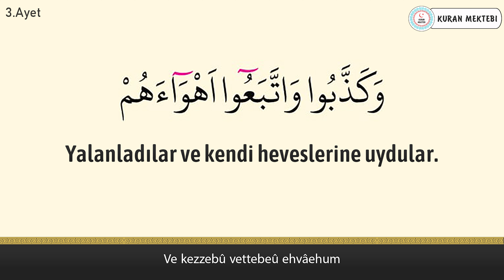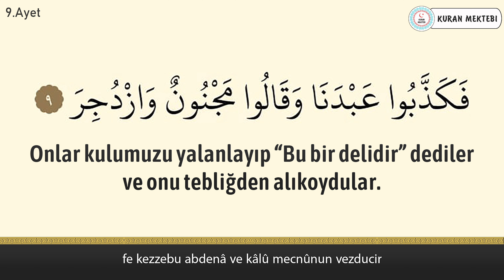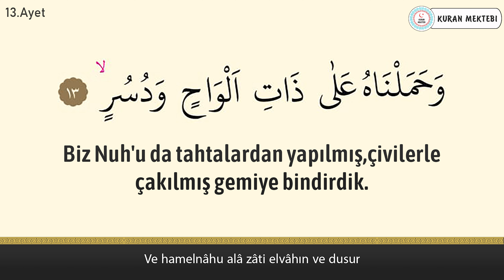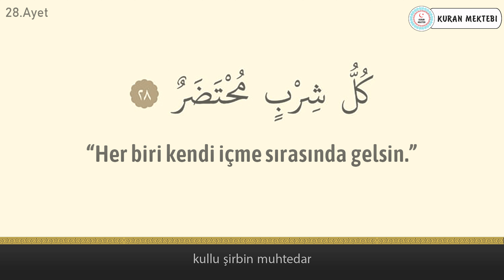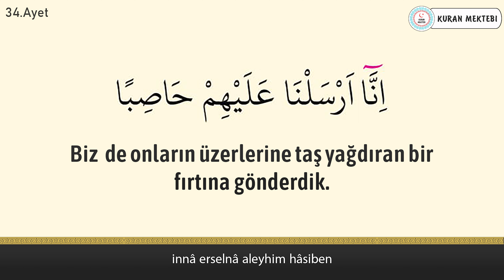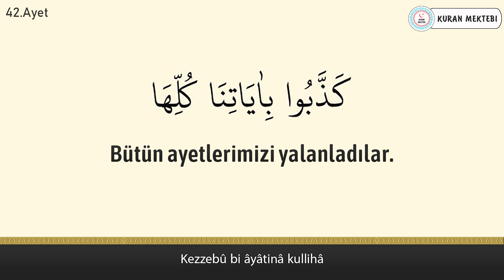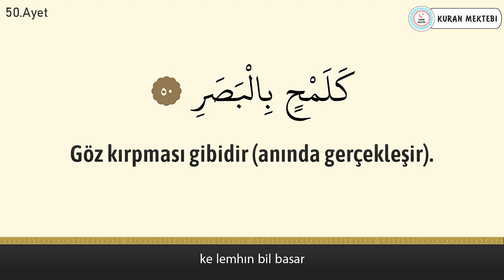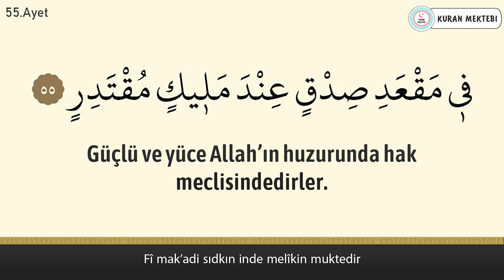Kamer suresi anlamı dinle Mohmed Hesham (Kamer suresi arapça yazılışı okunuşu ve meali)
Kamer suresi Mohmed Hesham videomuzda kamer suresi dinleyerek, kamer suresi arapça ve türkçe meali okuyarak, kamer suresi meali ve, kamer suresi anlamını ayrıca, kamer suresi arapça okunuşu ile birlikte, kamer suresi arapça yazılışı öğrenebilir, kamer suresi türkçe meali ve, kamer suresi türkçe okunuşu takip edebilir, ayrıca kamer suresi tekrar ederek, kamer suresi ezberle ve, kamer suresi anlamı ezberleme yapabilirsiniz, kamer suresi tefsiri ile birlikte, kamer suresi fazileti videolarımız mevcut değildir, kamer suresi yazılışı türkçe şeklinde, kamer suresi alt yazılı olarak videomuzda bulabilirsiniz, kamer suresi türkçe anlamı için ve yine kamer suresi anlamını dinle videomuzdan faydalanabilirsiniz. Ayrıca kamer suresi hızlı okuma veya kamer suresi yavaş okuma için videonun sağ alt kısmında bulunan ayarlardan çalma hızını değiştirebilirsiniz. kamer suresi anlamı ve okunuşunu ayrıca, kamer suresi duası okuyun. kamer suresi faydaları hakkında, kamer suresi latince okunuşu yanında, kamer suresi latince yazılışı yapabilirsiniz, kamer suresi kabe imamı hocalardan, kamer suresi makamlı okunuşu dinleyin. kamer suresi nasıl okunur diyorsanız ve kamer suresi manasını öğrenmek için, kamer suresi resimli olarak, kamer suresi tecvidli dinleyin ve aynı zamanda kamer suresi talimli okuyun. Ayrıca kamer suresi yazılışı ve okunuşunu bu videomuzda, kamer suresi yazılışı ve anlamını okuyabilirsiniz, kamer suresi hakkında bilgi alarak, kamer suresi kolay okunuşunu dinleyin. Ayrıca kamer suresi mekke imamı olan, kamer suresi güzel okumayı öğrenin, kamer suresi reklamsız dinleyin. kamer suresi ne için okunur ile, kamer suresi öğrenmek istiyorsanız, kamer suresi sesli okunuşunu buradan, kamer suresi okunuşu türkçe ve yanında, kamer suresi okunuşu arapça dinleyerek, kamer suresi yavaş okunuşu ayrıca yine, kamer suresi hızlı okunuşu yapın. kamer suresi okumanın fazileti yada, kamer suresi latin harflerle okunuş şeklini, kamer suresi uyumayan bebeğe ile, kamer suresi youtube videosundan, kamer suresi ok takipli olmadan, kamer suresi sayfa olarak, kamer suresi anlamı türkçe dinleyerek, kamer suresi bize ne anlatıyor öğrenin, kamer suresi bebek ve kamer suresi çocuk için dinlemeyi, kamer suresi uyku için dinlenen, kamer suresi en güzel okuyan hocadan, kamer suresi latin harfli olarak, kamer suresi makamlı şekilde, kamer suresi en kolay oku. kamer suresi sözleri bu videomuzda, kamer suresi kelime meali şeklinde, kamer suresi latincesi olarak, kamer suresi kırık meal dinleyerek, kamer suresi kaçıncı sayfada öğrenebilirsiniz. kamer suresi bebekler için olanı, kamer suresi indir yada kamer suresi diyanet mealini kanalımızda, kamer suresi tecvitli yada kamer suresi takipli dinleyin.